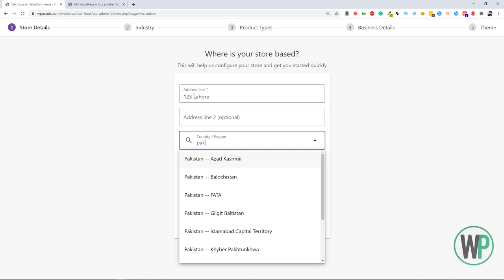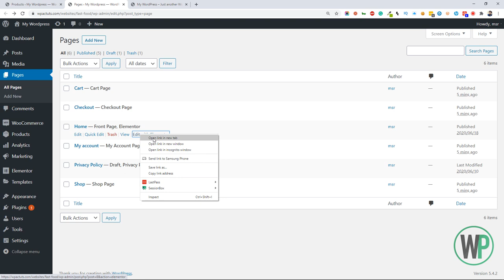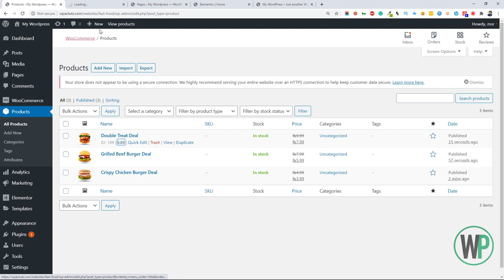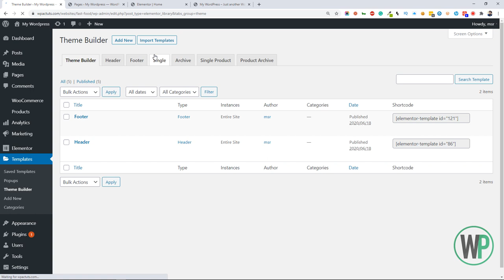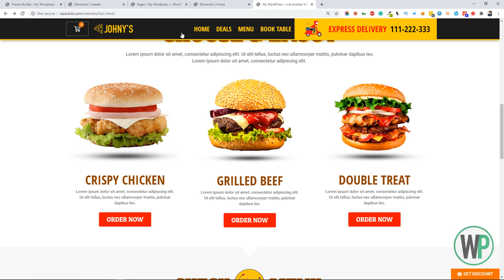Follow Up Tutorial | Restaurant Website | Online Orders Feature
This is a follow-up tutorial to the previous one in which we have designed a fast food/restaurant website. In this tutorial, we will describe, how to link woocommerce with this website design so you can accept online orders using this design template.